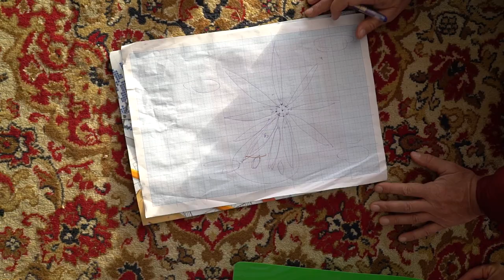Тритония - лесовосстановительный проект Паши Розанова. Высаживание кедров, раздача саженцев.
TREETONIA
Благотворительный лесовосстановительный проект Tree TON или Treetonium - это не только кедровый питомник в Тверской области, где можно бесплатно взять саженцы.
Всё новое и прогрессивное здесь: посадка кедров, прекрасная музыка, живопись, арт, блокчейн технологии, пермакультура, децентрализованное управление, философия радости, счастья, изобилия и ненасильственного преобразования реальности - визуализации будущего.

Этот ролик, приглашение.
Нам нужны именно вы!

В ролике принимали участие:

ОЛД ХИППИ  Паша Розанов

Музыка           SAFETY MAGIC
                          Дан Лерман

                          Михаил Авшаров

                          Рамиль Шамсутдинов

                          Дмитрий Лосев

                          Станислав

 Астахов

АРТ                  Наталия Вихляева

Видео           Антон  Павлов

А также, волонтеры и гости лагеря.